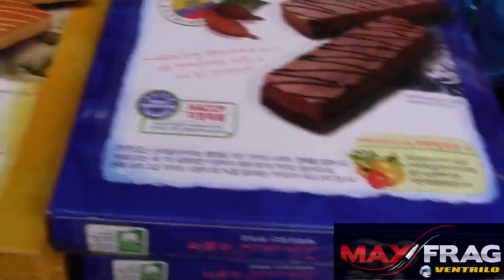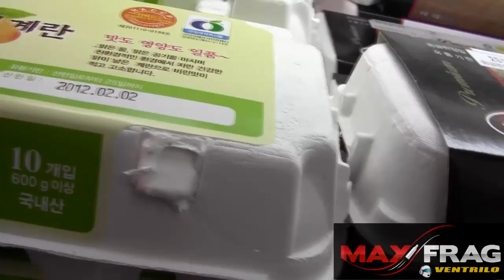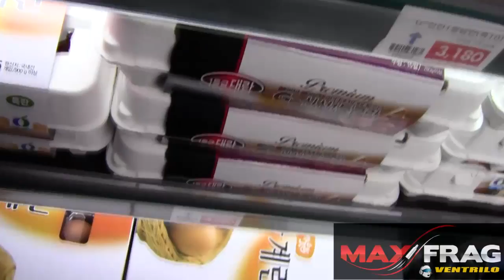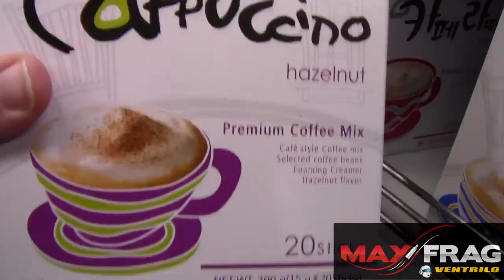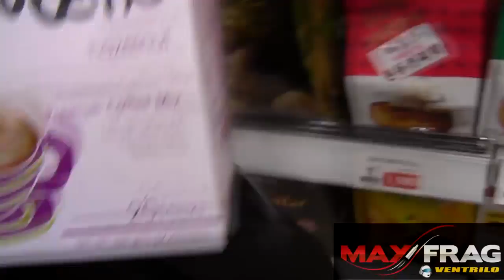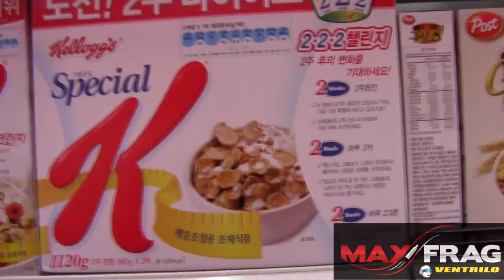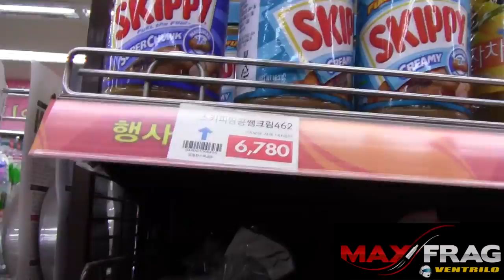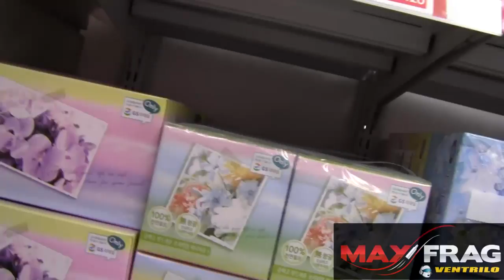Korean Journey #1 - Supermarket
Any feedback is welcomed!